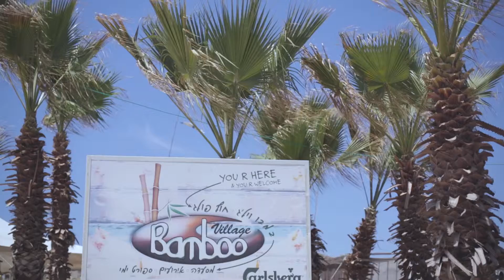Ceci & Ohad Weddding highlights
Credit: Yoni Sherman